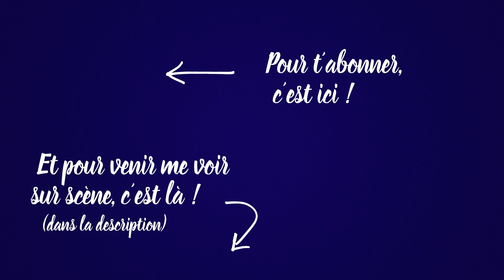Le pêcheur, les non mariés, les "amis" et la dame en rose - 60 minutes avec Kheiron